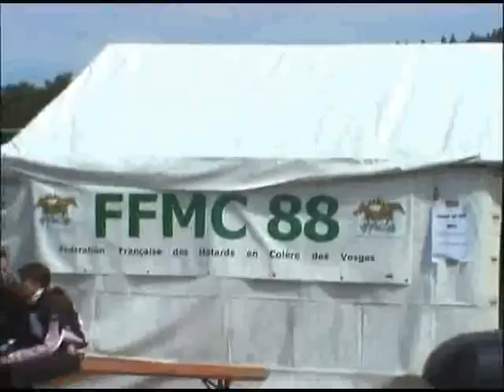Sortie Route66 - 14 juin 2009 - Part2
Hamster Motoclub - Sortie Route66 - 14 juin 2009